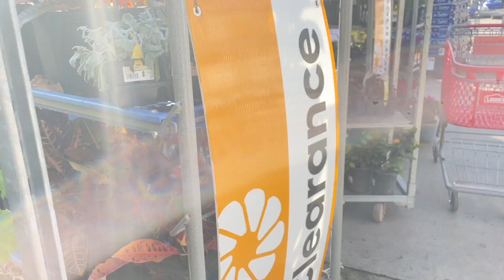Lowe’s Restock for Spring | Big box stores | Houseplant Tour